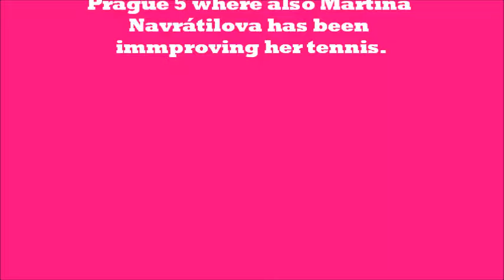SANDRA by Jarda Bárta 7 12 2014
World Class Tennis Tallent from Prague Sany Ryvola